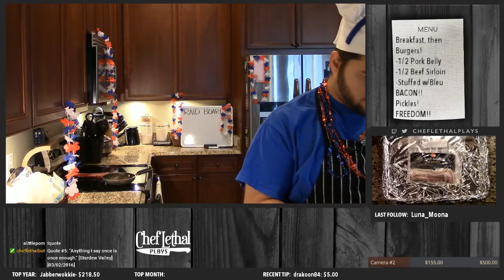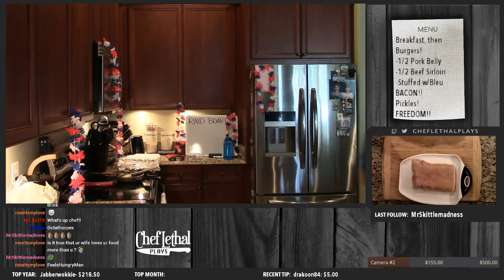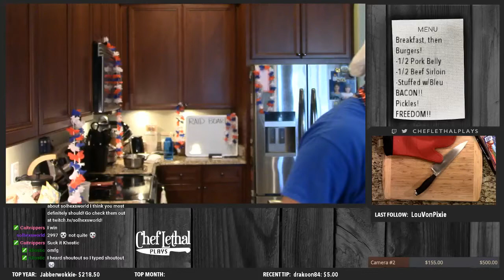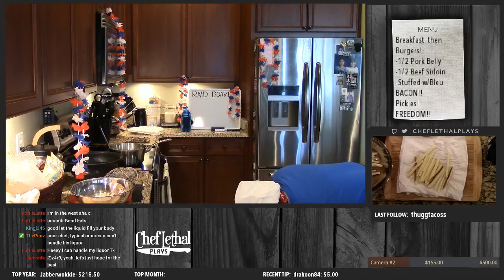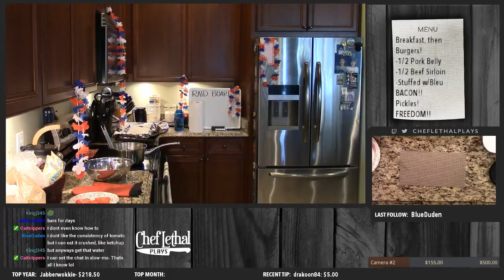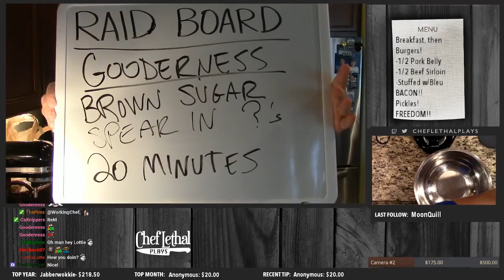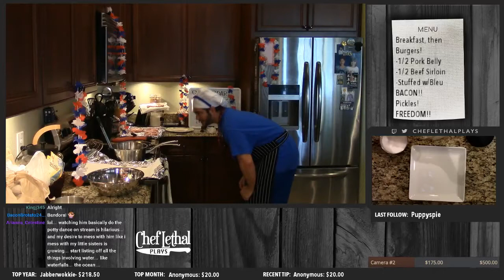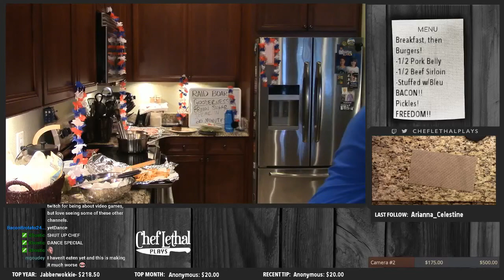Chef Lethal Cooks! Pork Belly/Beef Sirloin Burgers & Fries! Livestream #16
Today I celebrated my American freedom by grinding up burgers that were half pork belly and half beef sirloin. I also made hand-cut french fries from scratch... as well as some pickles to sit on top of the burger. I also stuffed the burger with bleu cheese.